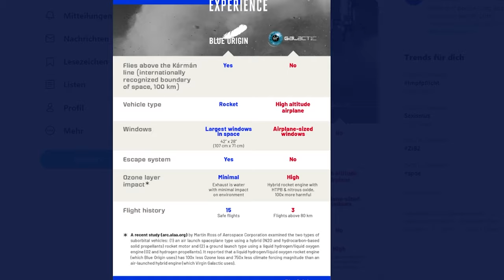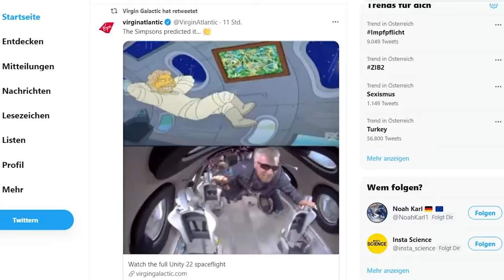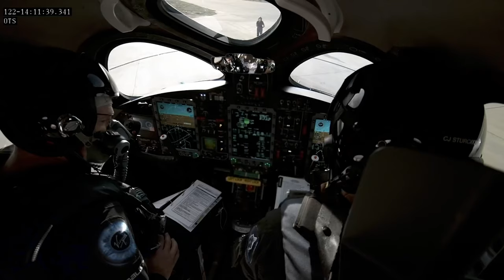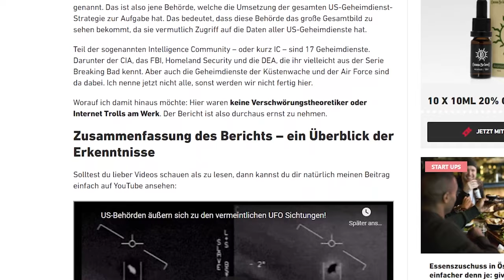Virgin Galactic eröffnet die neue Ära des Weltraumtourismus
Virgin Galactic hat einen großen Schritt getan, wenn es darum geht den Weltraum zu erschließen. Warum dieser Flug nicht nur für Virgin Galactic, sondern für die gesamte Raumfahrtbranche
Medienpartner: Warda Magazin
warda.at/magazin/
Ausgabe #
Danke an Christoph für die tollen Thumbnails jedes Mal!
Danke xxx für das Korrekturlesen dieses Skripts!

Cameron County:
cameroncounty.us/spacex/